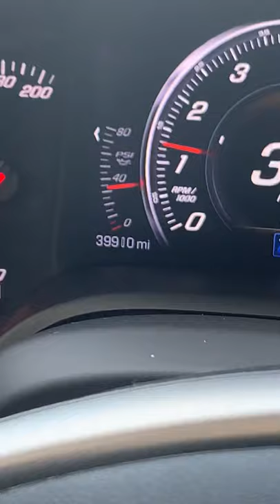C7 corvette 40k miles odometer change lol